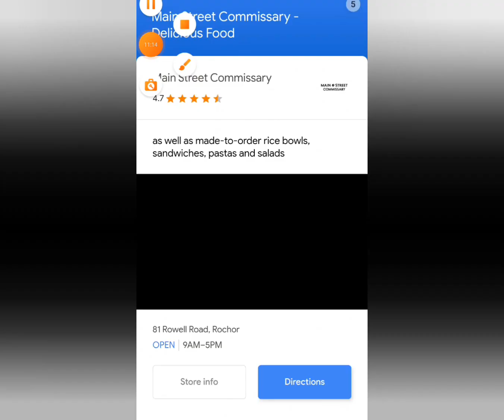LETS PLAY AGAIN